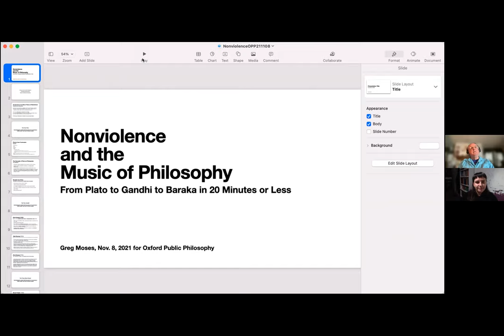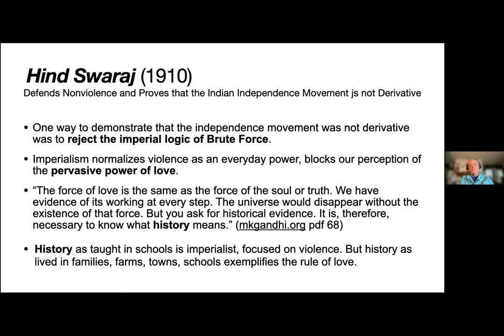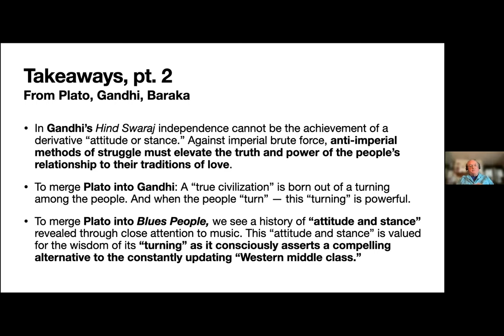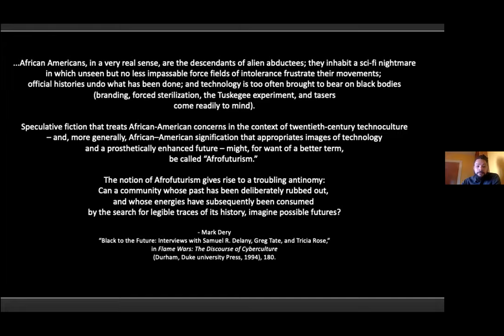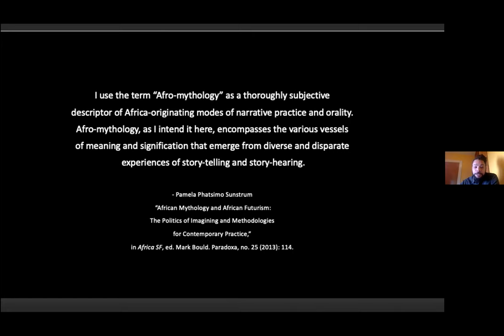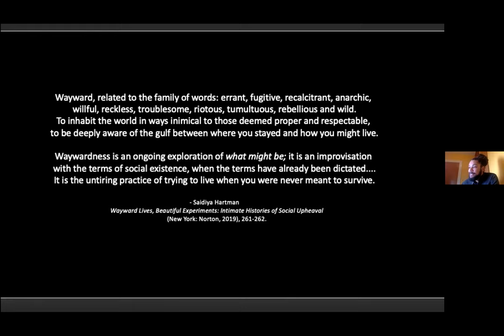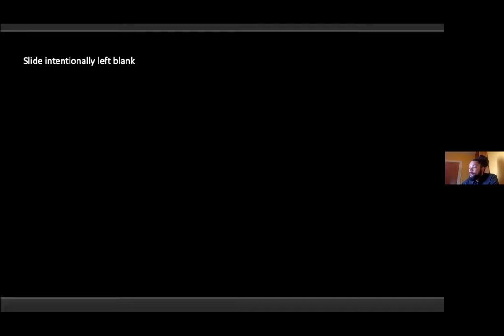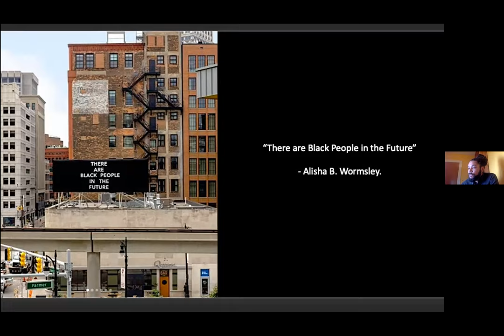Greg Moses and Warrick Moses in conversation on philosophies of nonviolence, music & Afrofuturism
Greg Moses speaks on philosophies of nonviolence from Plato to the present. Warrick Moses speaks on African & Afrofuturism in literature and music.